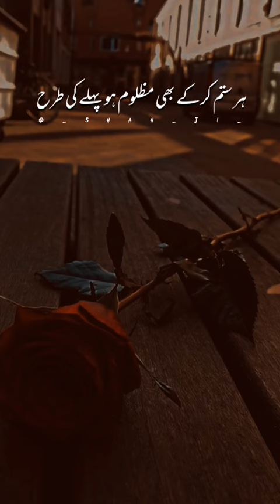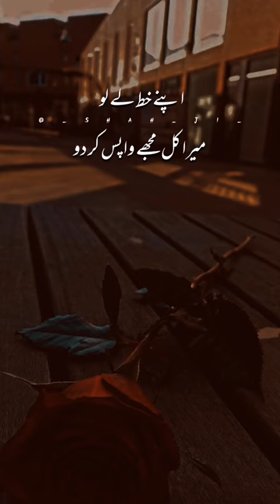Kal hai lakta Tai Urdu shayari Best 2 lines peotry Status Video